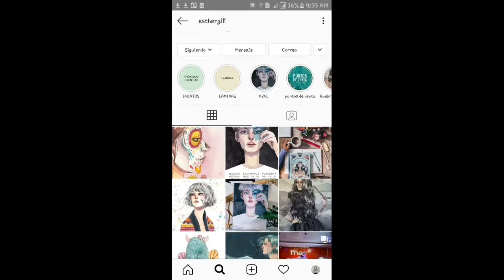Su Acuarela es "MAGICA"/Esther Gili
Que hay amigo. ESPERO TENGAS UNA GRAN SONRISA EN ESTE MOMENTO 😁.

Espero te haya gustado este video y si te gusto no olvides en regalarme un like y  te  envió un gran abrazo  y  decirte  que todos  los dibujos originas  estan  en mi istagram